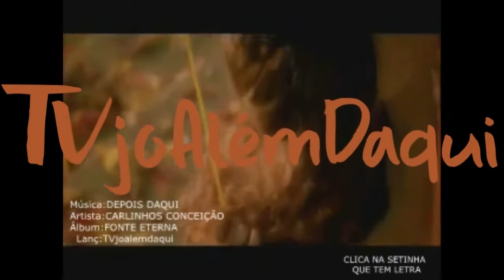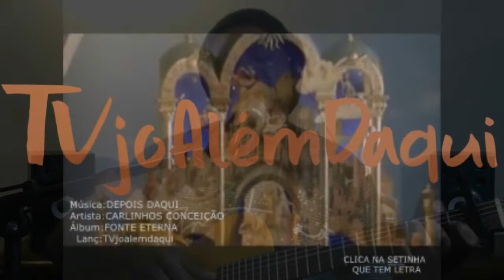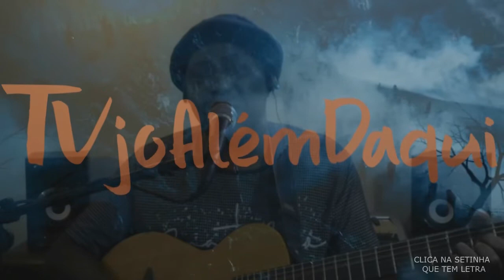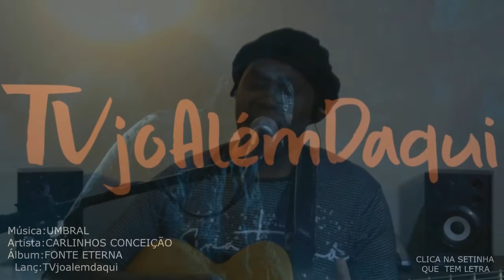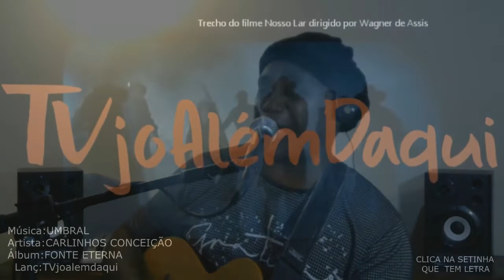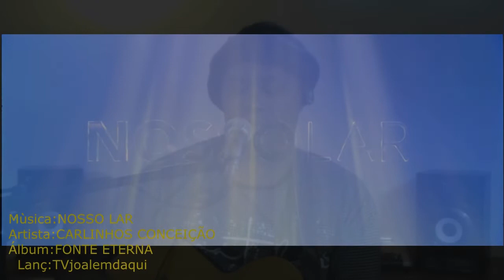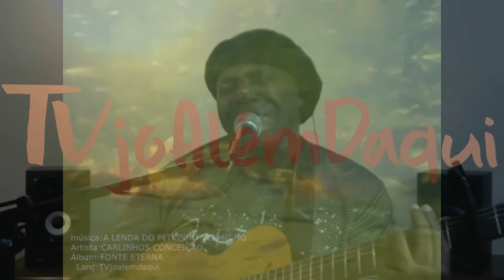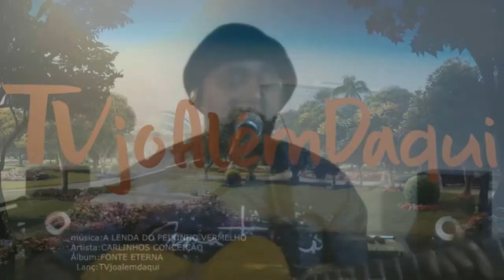CARLINHOS CONCEIÇÃO em: ANDRÉ LUIZ ( Um irmão na Eternidade )